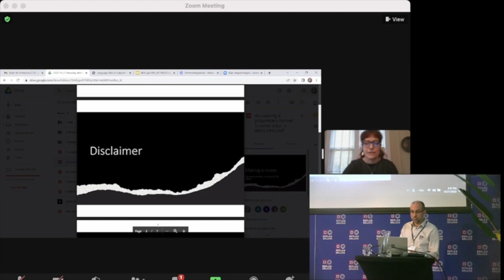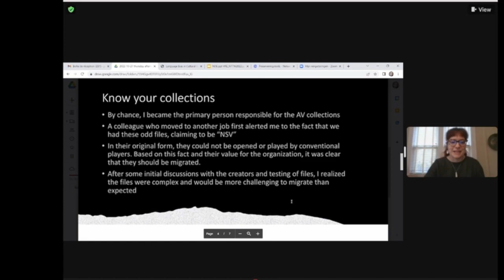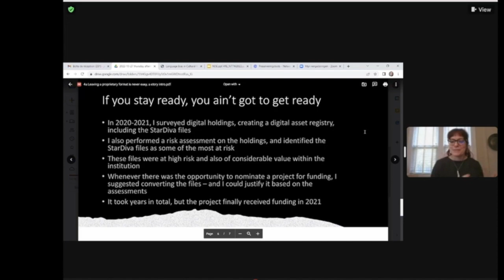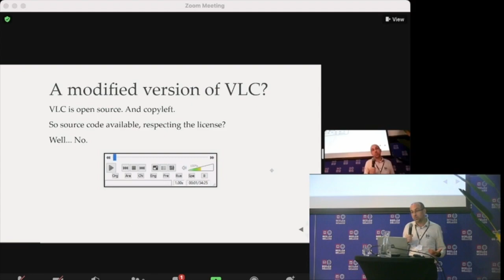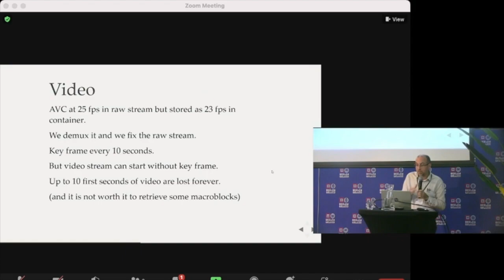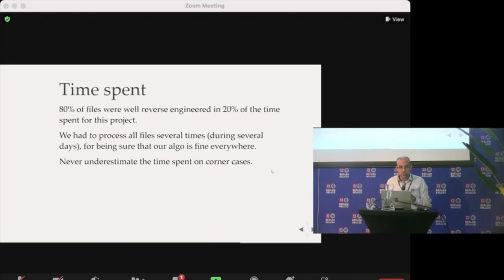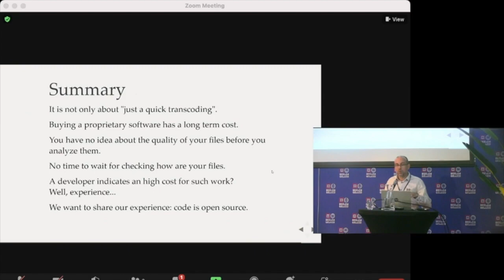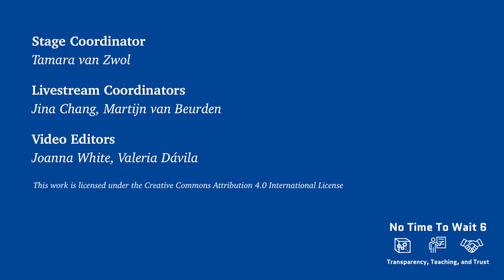No Time To Wait - S06E14 - Leaving a proprietary format is never easy - Jérôme Martinez & Liz Kata